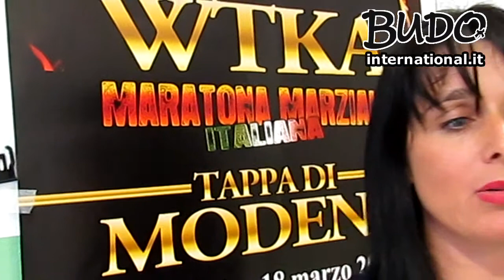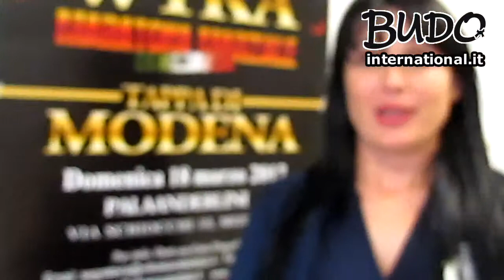WTKA: Gaia Dogocher (MO mar.2012)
Gaia Dogocher: organizzatrice della Maratona Marziale di Modena